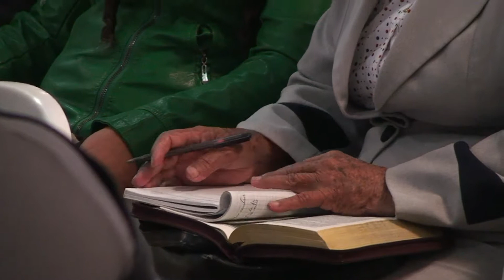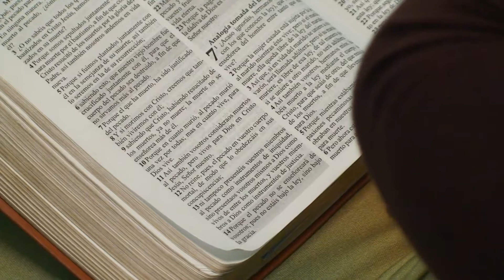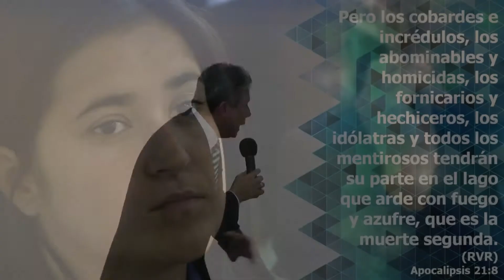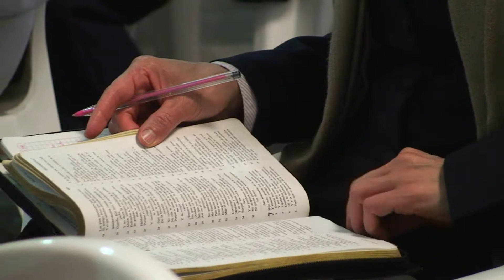Muertos al pecado, pero vivos para Dios [Iglesia M.M.M. Bogotá]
Pastor Ignacio Hinestroza
Iglesia Movimiento Movimiento Misionero Mundial sede Fotnbión, Bogotá D.C.